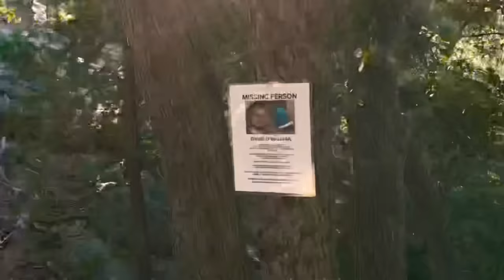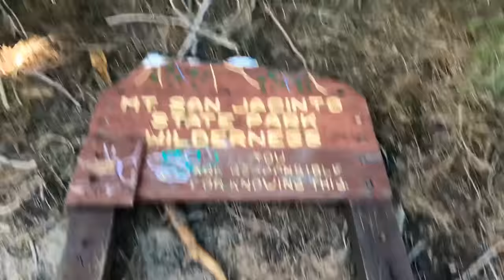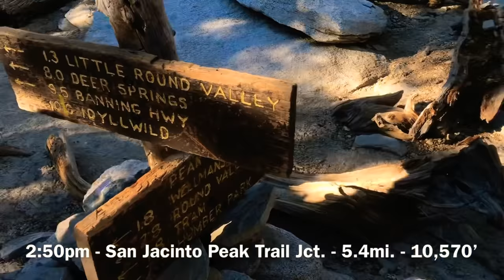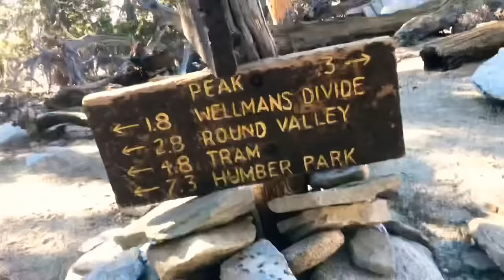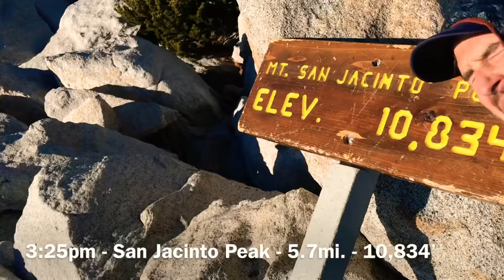San Jacinto Peak - San Jacinto Mountains National Monument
This was my first time back up San Jacinto since the PCT. We had a somber reminder of what can happen out there when we saw David O’Sullivan missing picture at the beginning. He was the first of 4 thru hikers that perished on trail in 2017, RIP.

TJ and I only have San Gorgonio left to complete our 2018 6 Pack of Peaks Challenge... better late than neve